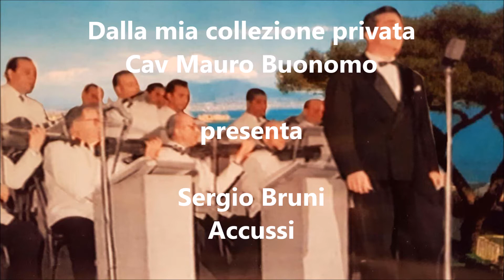Cav Mauro Buonomo presenta Sergio Bruni Accussi